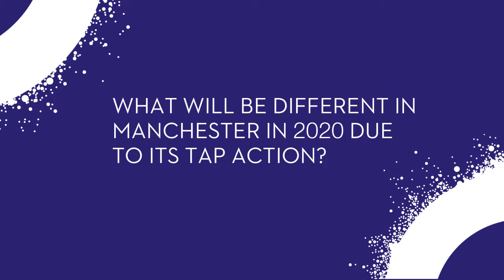Bristol City Leadership Summit: Interview with Kate Chappell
Kate Chappell, Executive Member for Environment, Manchester (UK) presents Manchester's TAP action and explains how this action is going to change the city.